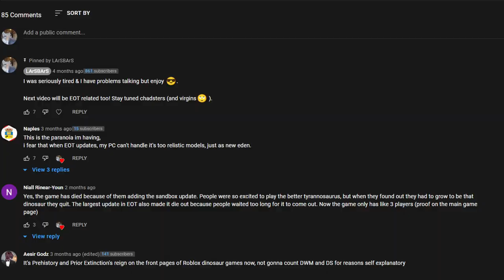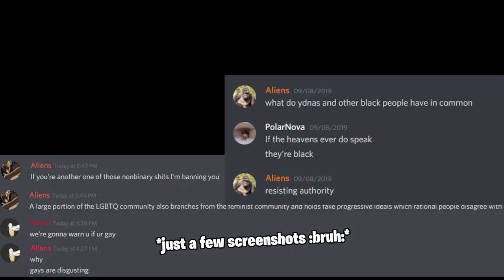Era of Terror on ROBLOX ... Is It Over?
A dinosaur game called 'Era of Terror' that's on ROBLOX might be nearing its end...Is Era of Terror "the most realistic dinosaur game on ROBLOX" done already? Let's find out🦖🦕.

Chapters:
0:00 Introduction
1:00 Reason 1 - The Decline
1:28 Reason 2 - The Game is still BORING!
1:48 Reason 3 - Not Listening to Feedback
2:48 Dinosaur Games To Play
2:56 Era of Terror: LEGACY
3:10 Outro

Today in Era of Terror on ROBLOX, we talk about the updates or lack of updates the game has receiving. I think the game is on the end of its line, what do you guys think?

Era of Terror is a Dinosaur Survival Game on ROBLOX where you start as a baby dinosaur trying to grow to an adult. Eat, drink and fight to survive.